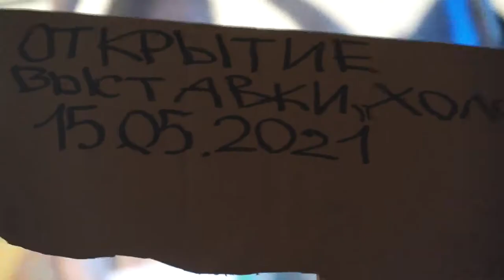Холод. Перформанс Летучего театра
Перформанс «Летучего театра» в рамках коллективного выставочного проекта «Холод». 15 мая, культурный центр «Порт» (Сургут)

Видео и монтаж: Андрей Da